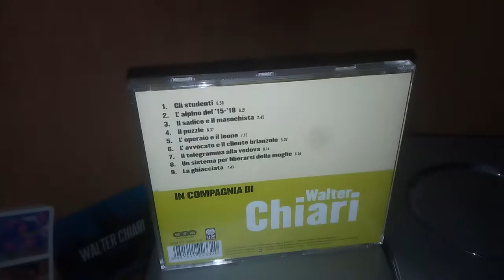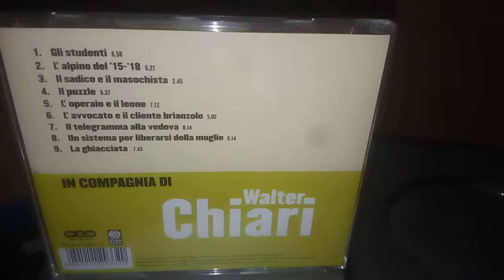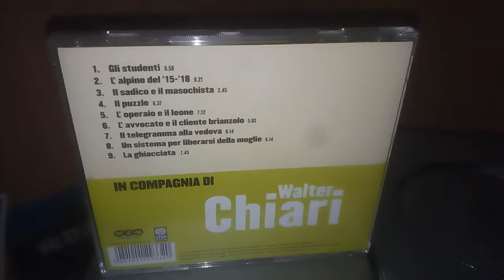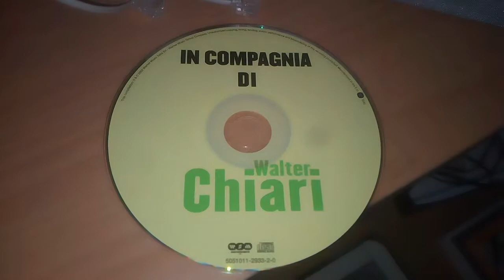WALTER CHIARI - Il Sadico E Il Masochista